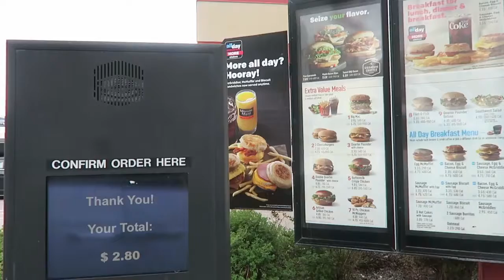MOM COME GET ME FROM SCHOOL PLEASE